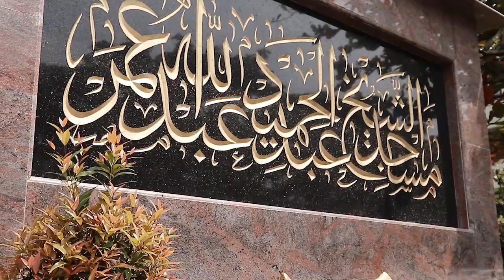Pemulangan Santri PP. Bayt Al Hikmah Kota Pasuruan | Official After Movie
Pemulangan santri PP. Bayt Al-Hikmah Kota Pasuruan adalah suatu kesepakatan bersama antara yayasan dengan sekolah atas pandemi Virus Corona (Covid-19) ini. Atas kekhawatiran dari wali santri maupun pihak dari Pesantren yang lainnya untuk memulangkan semua santri santrinya maupun putra dan putrinya. Mohon dengan sangat seluruh santri, keluarga yang berumah tangga, anak anak dan masyarakat umumnya untuk selalu tetap dirumah saja untuk mengikuti perintah/protokol dari pemenrntah untuk dirumah saja karna untuk mencegah penyebaran Virus Corona (Covid-19) ini.